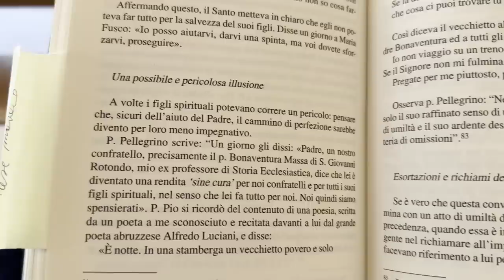Padre Pio: "siete dei poveri illusi"